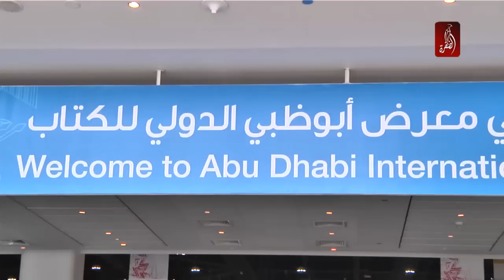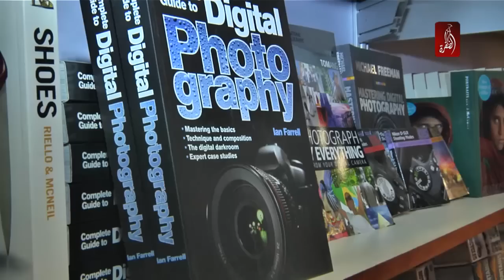تحت شعار نور يضيء المستقبل معرض أبوظبي الدولي للكتاب 2015 يحتفي بالمؤسس الشيخ زايد